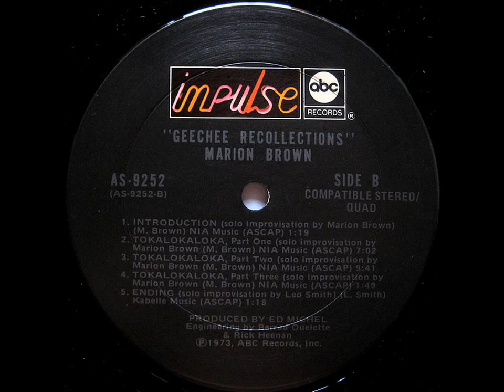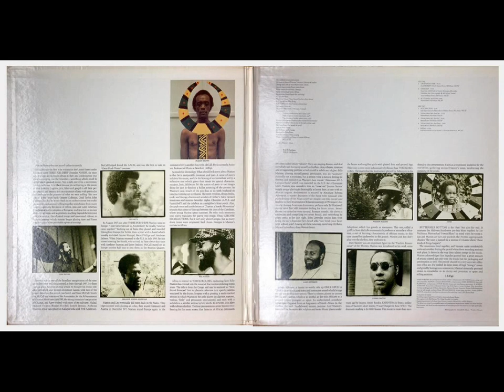Marion Brown - Tokalokaloka (part one)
From "Marion Brown ‎- Geechee Recollections"

[ Impulse! ‎- AS-9252  (LP)  ABC Records, Inc.  US 1973 ]

Composed by Marion Brown

Alto Saxophone, Soprano Saxophone, Clarinet, Percussion – Marion Brown
Trumpet, Percussion – Wadada Leo Smith
Bass, Cello, Percussion – James Jefferson
Mbira [Thumb Piano], Autoharp, Percussion [Axatse] – William Malone
Drums, Percussion – Steve McCall
Congas, Percussion – Jumma Santos
Percussion – Bill Hasson
Percussion [Soge, Kidi, Kaganu, Axatse, Gankogui, Toke, Apentemba, Apenten, Dawure, Nnawunta, Donne] , Idiophone [Gyilla] – A. Kobena Adzenyah

Recorded by Berred Ouelette at Intermedia Sound Studios, Boston -- June 4-5, 1973

Mixed by Rick Heenan at The Village Recorder -- Produced by Ed Michel